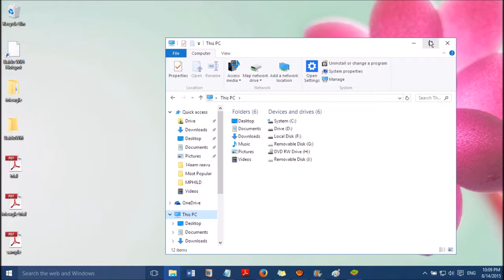How to show hidden drives in Windows 10 and Windows 11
Show the hidden drives in Windows 10 and Windows 11
1- Open Device Manager
2- Click on Disk Management
3- Right click on the drive which is hidden (You can easily find it by locating the drives which are not in This PC (My Computer) section
4- Change Drive letter and paths
5- Add
6- Procede with positive answers